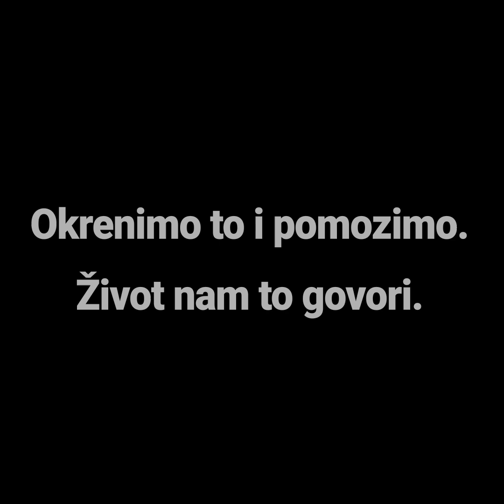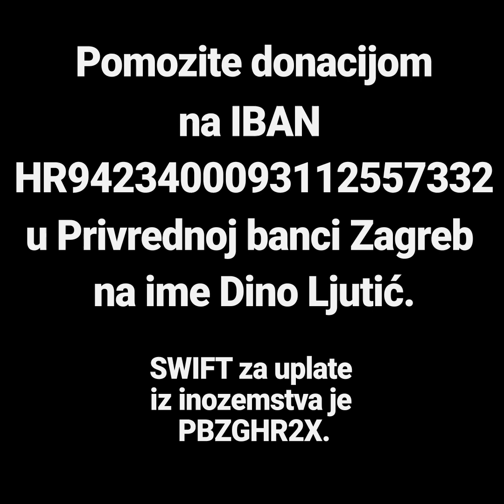Hrabra mama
Hrabra mama humanitarna je akcija pomoći mladoj obitelji Ljutić pogođenoj teškom bolešću, te financijski izuzetno  iscrpljenoj kupovinom skupih lijekova potrebnih za preživljavanje majke dvoje male djece. Autori filma su prijatelji obitelji Ljutić.